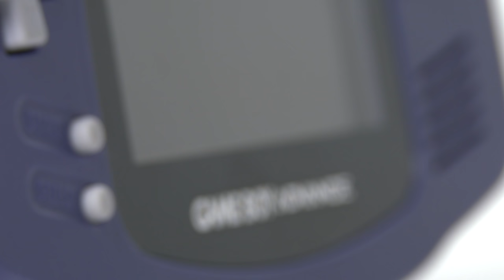The Game Boy Collection (Pocket, Color, Advance, SP, Micro)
Don't forget to leave a thumbs up + share!
Send this video to @NintendoAmerica - maybe they'll post it!

Thanks for checking out my Game Boy tribute video. This video features the Game Boy, Game Boy Pocket, Game Boy Color, Game Boy Advance, Game Boy Advance SP and Game Boy Micro. The only Game Boy missing from this collection is the Game Boy Light - A Japan exclusive. The Game Boy Light is just like the Pocket with an additional backlight.